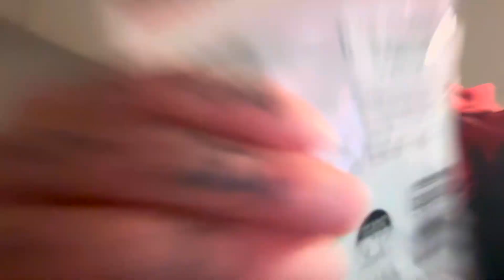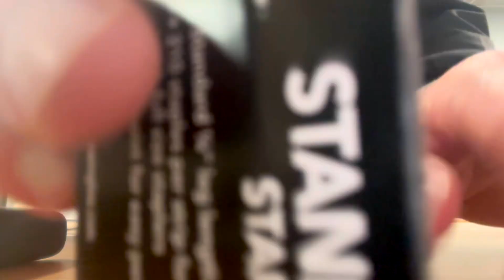ASMR | Ping is 500 Pt.12 Most Chaotic Video Yet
Instagram.com/TonyTriggersAsmr

💻 Editing - Splice (Free)
📲 Camera - IPhone